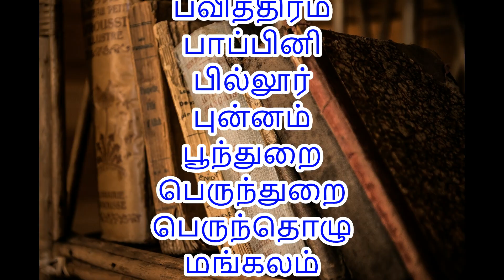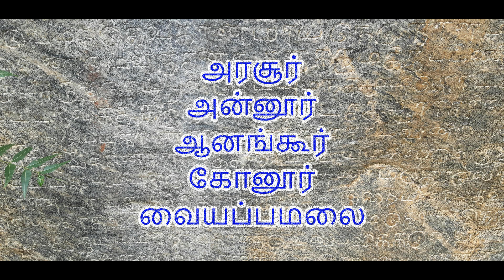காடை குலம் : கொங்கு வேளாளர் குல வரலாறு | Kadai kulam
History of Kongu vellalar Kulam | Kulam | Kootam | Kula theivam | Kaniyur